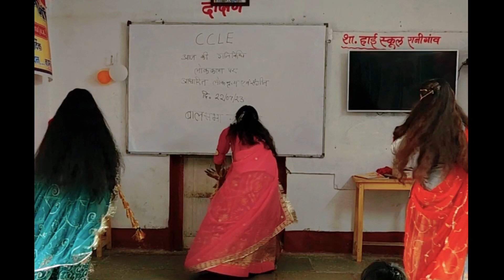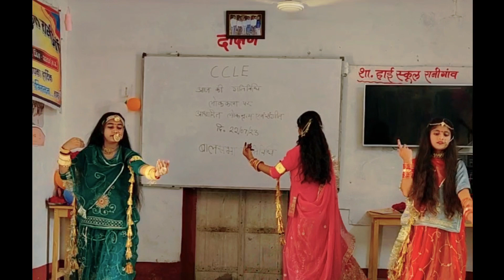घूमर छै नखराली